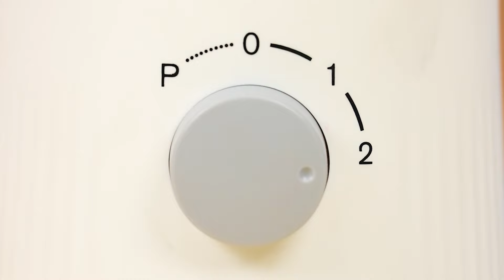Tantangan Masakanku vs Nenek | Pertempuran Yang Bisa Dimakan oleh Multi DO Challenge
Kami telah meluncurkan pertarungan kuliner baru! Jangan buang waktu dan bergabunglah dengan tantangan kami!